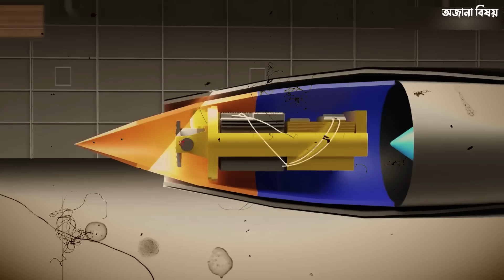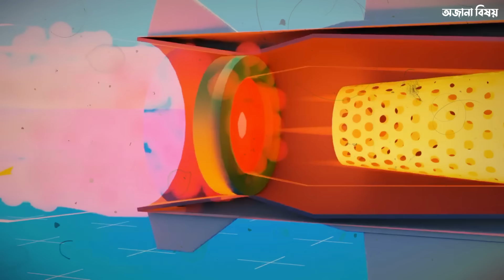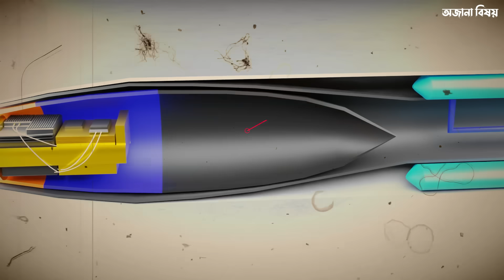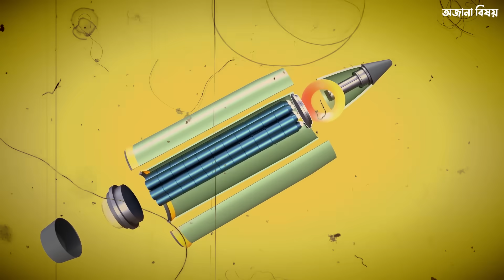মিসাইলের ভিতরে কি থাকে ? যা পৃথিবীর মানচিত্র বদলে দিতে পারে 🌍 || Ballistic missile facts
মিসাইলের ভিতরে কি থাকে ? যা পৃথিবীর মানচিত্র বদলে দিতে পারে 🌍 || Ballistic missile facts bangla

Describe: মিসাইল—এই একটি শব্দেই লুকিয়ে আছে ভয়, ধ্বংস আর আধুনিক যুদ্ধের হুলিয়া। কিন্তু আপনি কি জানেন, মিসাইলের ভেতরে আসলে কী থাকে? কীভাবে এটি লক্ষ্যে পৌঁছায়? এবং কী থাকে সেই ভয়ঙ্কর ওয়ারহেডের ভিতরে, যা মুহূর্তেই একটি শহরকে মাটির সঙ্গে মিশিয়ে দিতে পারে?

এই ভিডিওতে আমরা তুলে ধরেছি মিসাইলের ভিতরের কাঠামো, এর জ্বালানি, গাইডেন্স সিস্টেম, ওয়ারহেড, এবং কীভাবে একটি মিসাইল দূর থেকে উৎক্ষেপণ করে নির্দিষ্ট লক্ষ্যবস্তুতে আঘাত হানে। জানতে পারবেন ব্যালিস্টিক, ক্রুজ, হাইপারসনিক, পারমাণবিক মিসাইলের পার্থক্য, এবং পৃথিবীর সবচেয়ে ভয়ংকর মিসাইল যেমন RS-28 Satan 2, Trident II-এর আসল শক্তির গল্প।

📌 এই ভিডিও থেকে আপনি জানবেন:
00:00 ভূমিকা
0:53 মিসাইল কি?
1:44 মিসাইলের ভেতরে কী থাকে?
2:48 মিসাইল কত প্রকার?
3:47 মিসাইল কি দিয়ে তৈরি করা হয়?
4:47 পৃথিবীর সবচেয়ে ধ্বংসাত্মক মিসাইল কোনগুলো?